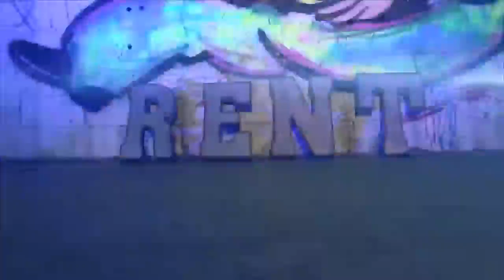The Ups & Downs and Life After Dancing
(I WANT LUSCIOUS TV) The Ups & Downs and Life After Dancing